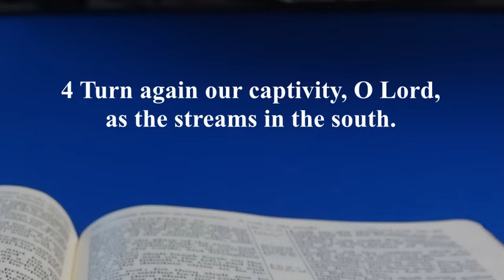Glad Tidings - 22nd September 2024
Featuring “The History of Carrubbers Christian Centre”.
Full programme by Eric Scott with Andrew Agnew singing:
1. I Heard the Voice of Jesus Say
2. There is a Fountain
3. Am I a Soldier of the Cross?
4. Free From the Law
5. There Were Ninety and Nine
6. Softly and Tenderly
Eric:  Epilogue
Psalm 126 v 4
The Great Things of God
Closing Hymn:  Ho my Comrades!